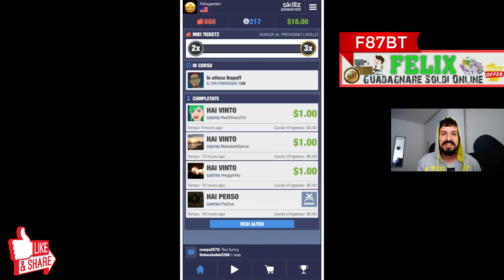STRIKE! GUADAGNARE +100$ DOLLARI con IL GIOCO del BOWLING!!! [iOS e Android]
➡️Materiale Dello Youtuber:
📸 La fotocamera che uso
🎙 Il Microfono che uso
💥 Le Luci a Led Che uso
♫ Cuffie Gaming Che uso
☼ GREEN SCREEN
💰 PC DA GAMING

Fantastico gioco che fa guadagnare soldi su paypal e vari premi giocando al gioco del bowling per ios e android.

Questa app e gratuita e si vincono soldi veri e premi vari.

CODICE BONUS PROMOZIONALE: F87BT

Copyright ©FELIX Tutti i diritti sono riservati!!!
INFORMATIVA SULLE AFFILIAZIONI: questo video e questa descrizione potrebbero contenere link di affiliazione, il che significa che se si fa clic su uno dei link del prodotto, riceverò una piccola commissione.  Non metterò nulla qui che non ho verificato e / o usato personalmente
ESCLUSIONE DI GUADAGNO IMPORTANTE:
Questo video è realizzato solo per scopi educativi. I risultati non sono tipici. Non vi è alcuna garanzia che guadagnerete denaro usando le tecniche e le idee menzionate in questo video. Non sono un consulente finanziario e tutto ciò che dico su questo canale YouTube non dovrebbe essere visto come un consiglio finanziario. Il tuo livello di successo nel raggiungere i risultati rivendicati in questo video richiederà duro lavoro, esperienza e conoscenza. Sto solo condividendo il mio parere parziale sulla base della speculazione e della mia esperienza personale. Dovresti sempre capire che con gli investimenti c'è sempre un rischio. Dovresti sempre fare le tue ricerche prima di fare qualsiasi investimento. Abbiamo adottato misure ragionevoli per garantire che le informazioni su questo video siano accurate, ma non possiamo affermare che i siti web citati in questo video siano privi di errori.